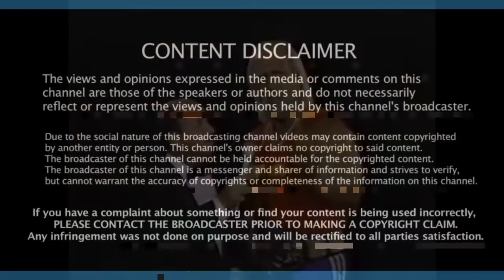New relationship after divorce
Learn how to recognize red flags in new relationships.

Does she ask about your ex? Is she defensive? Are you? Does she put up a masculine shell?

Watch this episode of The C-Note show to learn what to look for in new relationships.

Join us every Monday-Friday at 11am Mountain Time on our FREE call-in show!

FREE BOOK CHAPTER:
8 Pieces of a Woman's Relationship Pie:

FREE DAILY CALL-IN SHOW: The C-Note Show! Recording LIVE! daily M-F 11am-Noon Mountain Time Colorado USA.

YOU'RE NOT ALONE - JOIN US NOW: FREE Private Facebook Group - CONNECT with other men going through similar shit - Actionable tools - Cutting-edge videos